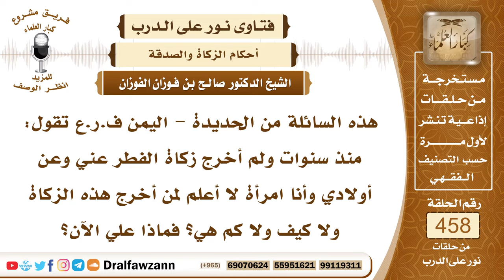6479- امرأة لم تخرج زكاة الفطر لسنوات فما الحكم؟ - الشيخ صالح الفوزان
"6479- هذه السائلة من الحديدة - اليمن ف.ر.ع تقول: منذ سنوات ولم أخرج زكاة الفطر عني وعن أولادي وأنا امرأة لا أعلم لمن أخرج هذه الزكاة ولا كيف ولا كم هي؟ فماذا علي الآن؟
الجواب: الجواب: الزكاة باقية في ذمة من تجب عليه، فإذا لم يخرجها في وقتها فإنها دَين يبقى في ذمته فيخرجها قضاء فيجب عليكِ إخراج صدقة الفطر قضاء عنكِ وعن أولادك.
السيرة الذاتية:
للاشتراك في قناة الشيخ صالح الفوزان

14_ الشيخ محمد أمين الشنقيطي
يتيوب

15_سماحة المفتي عبد العزيز آل الشيخ
 يوتيوب

رئيس الفريق
لمشروع كبار العلماء